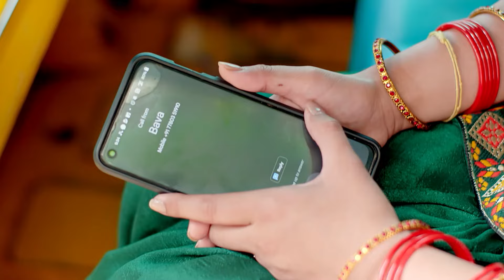Vaidehi കുഴപ്പത്തിലാണെന്ന് Devan മനസ്സിലാക്കുന്നു | Malayogam | Full Ep 387 | Pavan - Zee Keralam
Devan prepares to trap Chandrika. While Vaidehi rejoices when she learns that her parents have come to meet her, Devan and his family are startled. Devan understands that Vaidehi is in trouble

Show Name : Malayogam
Producer/Star Cast : Yukta Malnad, Pavan Ravindra, Karuna Bhushan
Episode No : 387

Vaidehi ends up marrying Devan when her sister runs away on the wedding day. However, Vaidehi's newfound identity is at stake when her sister returns.